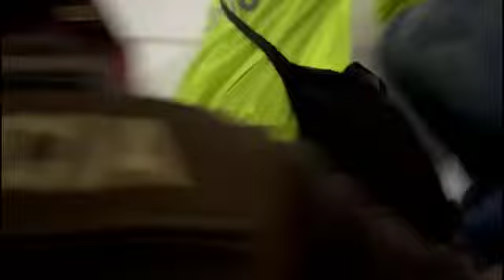Capturada extranjera que amenazaba a su hija para realizar exigencias económicas a la abuela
Capturada extrajera que amenazaba a su hija para realizar exigencias económicas a la abuela

Capturada ciudadana extranjera de 30 años por los delitos de  extorsión y tortura. Se adelantó restablecimiento de derechos a la menor hallada.

Santiago de Cali. A través de un rápido operativo realizado por la Policía Metropolita de Cali, con sus componentes de SIJIN, GAULA y el Grupo de Infancia y Adolescencia fue hallada una menor de tres años quien al parecer había sido secuestrada para hacerle exigencias económicas a la abuela. Para lo cual le enviaban videos y audios, manifestándole que la niña se encontraba en peligro.

Así mismo se pudo establecer que durante los tres primeros meses de este año la comerciante de Cali, venía siendo víctima de atentados terroristas en diferentes bienes inmuebles de su propiedad, a los cuales les fueron arrojadas granadas de fragmentación e instalados artefactos explosivos que pretendían causar pánico y forzarla a que cumpliera las peticiones de su expareja sentimental.

La menor fue hallada en una vivienda ubicada en el barrio el Poblado Campestre donde se materializa la captura de su progenitora y además la menor fue dejada a disposición por unidades de la Policía de Infancia y Adolescencia al Instituto de Bienestar Familiar para el restablecimiento de sus derechos.
La persona capturada fue dejada a disposición de la Fiscalía 10 especializada por los delitos  de extorsión y tortura por lo cual un Juez de Control de Garantías le dictó medida de aseguramiento intramural.

Se invita a la comunidad a trabajar de manera articulada con las autoridades, en pro de fortalecer la convivencia y seguridad ciudadana, denunciando cualquier hecho relacionado con secuestro o extorsión a través de la línea gratuita 165 y vinculándose a la campaña “YO NO PAGO, YO DENUNCIO”.